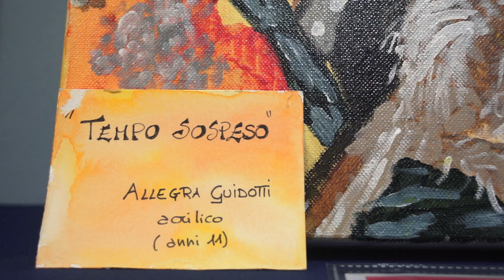Brucio anch'io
L’ideazione e la realizzazione del progetto della mostra “Brucio anch’io” sono opera della naturalista Federica Caprioglio e del biologo Marco Demaria, entrambi illustratori, che hanno coinvolto gli allievi del corso di disegno di Cristina Girard, chiedendo loro di fermare in immagini plastiche e pittoriche gli istanti drammatici dell’emergenza incendi.